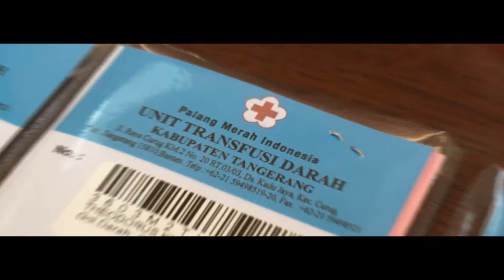BLOOD DONATION 2019 | Faculty of Medicine Universitas Pelita Harapan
13th - 14th March 2019